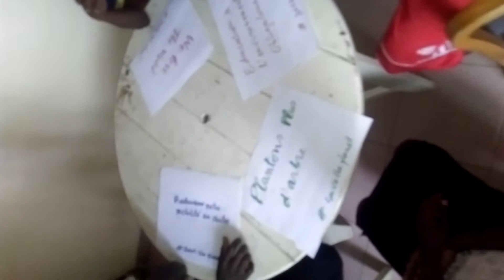DESSIN ET COLORIAGE